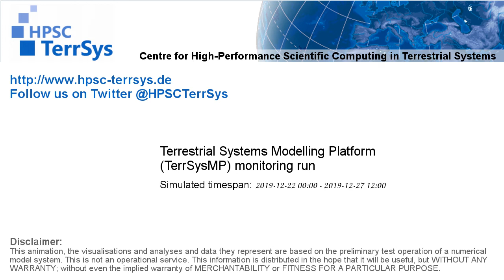TerrSysMP monitoring run 2019-12-22 - wind speed - Europe (132h)